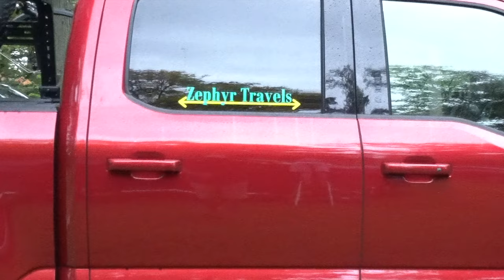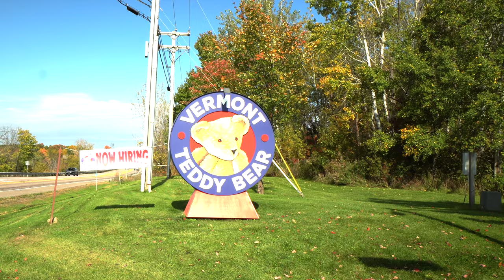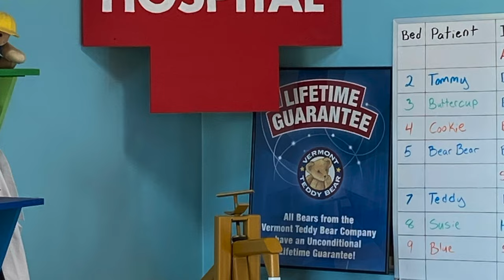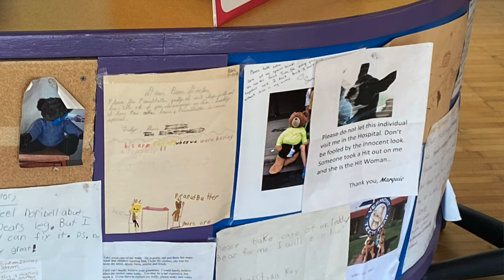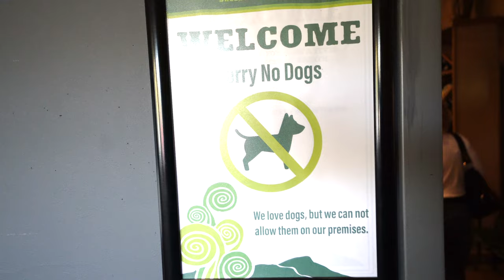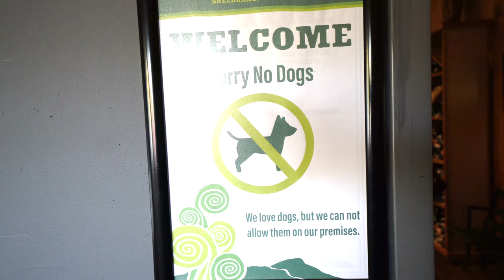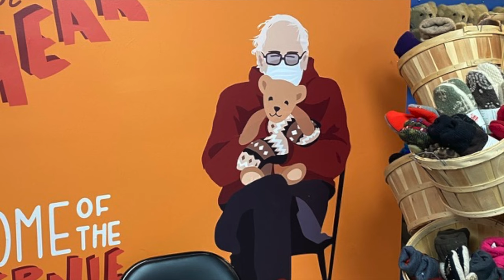We Tour the Vermont Teddy Bear Factory with YouTubers Luv Subbin in Burlington Vermont | RV Travel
This week we team up with YouTubers - Luv Subbin, to visit their favorite city in Vermont, Burlington.  Did you ever wonder where Teddy Bears come from?  Well we find out when we tour the Vermont Teddy Bear Factory.  It a really cool place with one of the most fun factory we been on.

Then it's off for Pizza and Beer at Fiddlehead Brewing Company and Folino's Wood Fired Pizza.  Nothing better after a day of touring Factories that a beer and a slice!

Burlington is a very bike oriented city, so we had to check out the bike path along Lake Champagne.  The path passes through North Shore Campground where we were staying and you can ride it all the way into the city.

We hope you enjoyed our video, be sure to check out Luv Subbin video over on their channel.

Zephyr

RV:  2017 Airstream 28 Flying Cloud
Truck:  2021 Ford F150 XLT 3.5 Ecoboost
Bikes: Rad Power Bikes Rad Mini
Kayaks: Hobie Oasis 14'

CAMERA GEAR